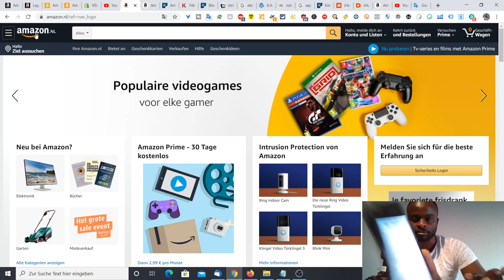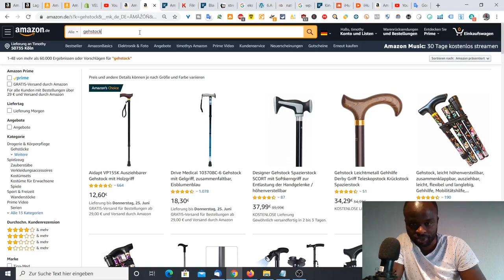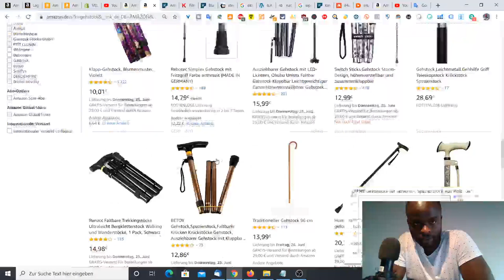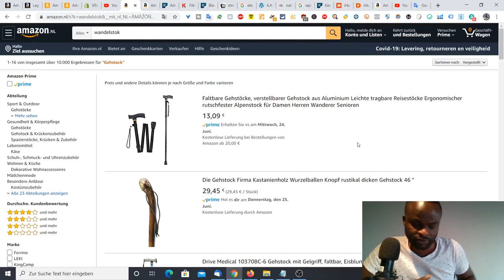Wer zuerst kommt, malt zuerst....